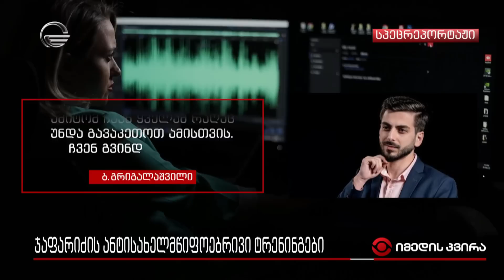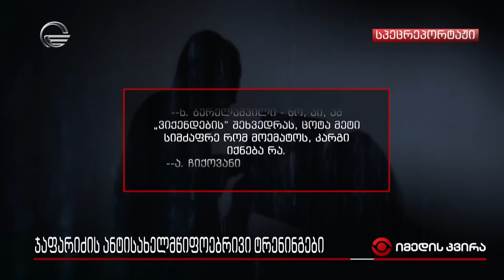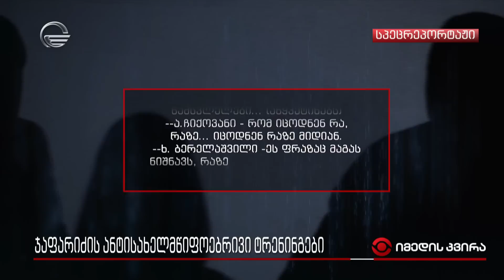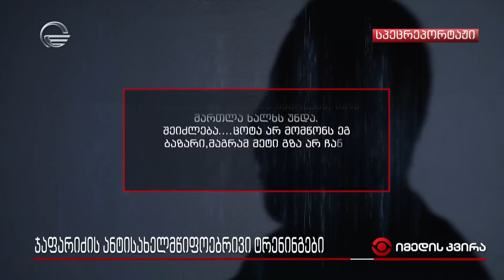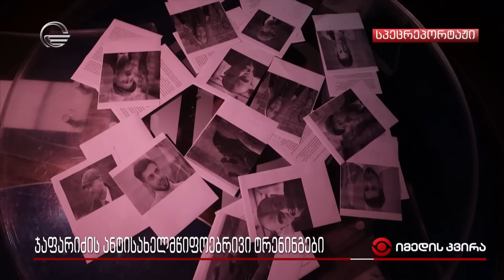ჯაფარიძის ანტისახელმწიფოებრივი ტრენინგები -რისთვის ამზადებს ჯაფარიძის გირჩი ახალგაზრდებს ტრენინგებზე